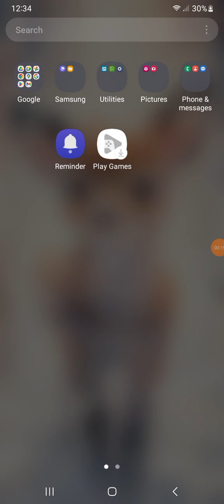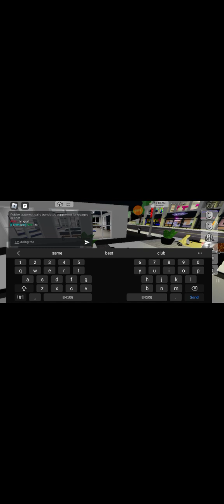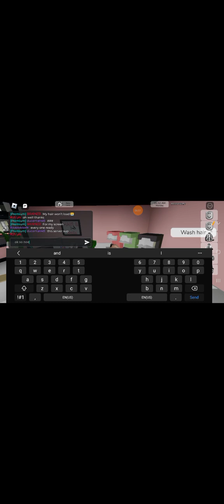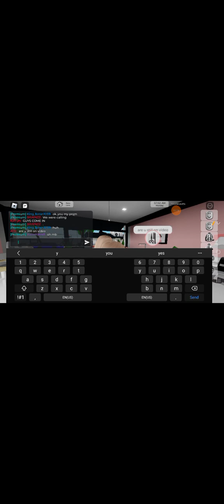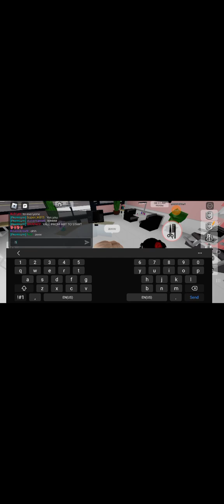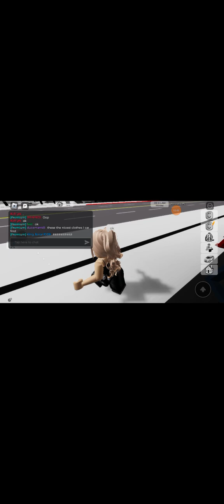June 30, 2024